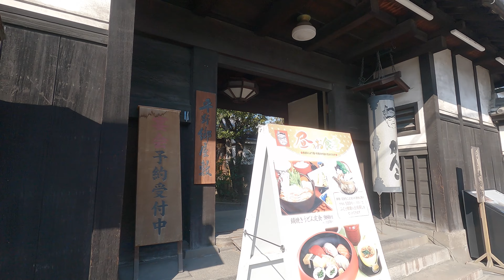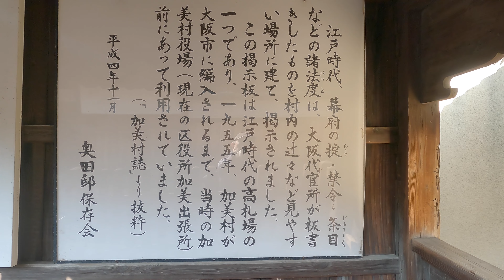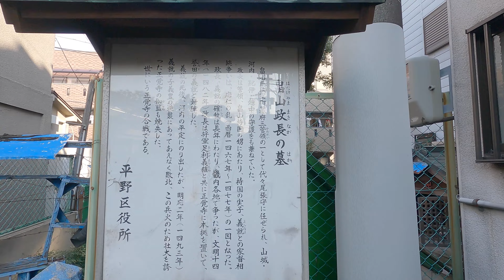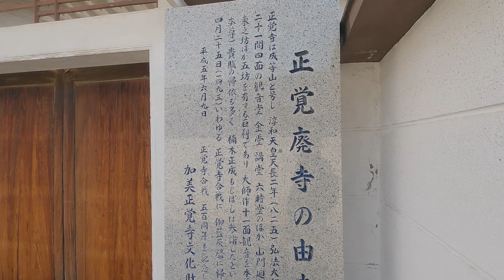【駅からぶらり】JR大和路線・加美駅 Walk around in Osaka